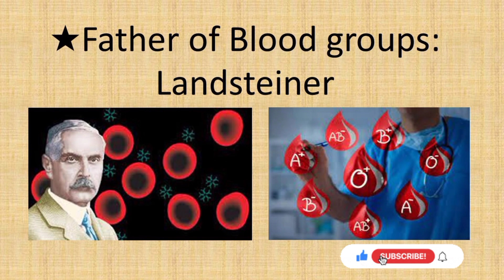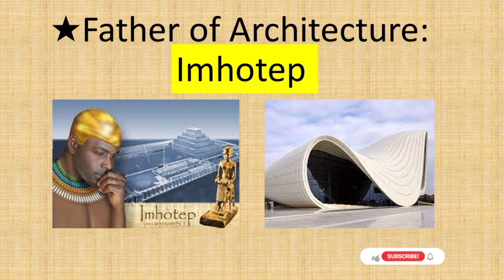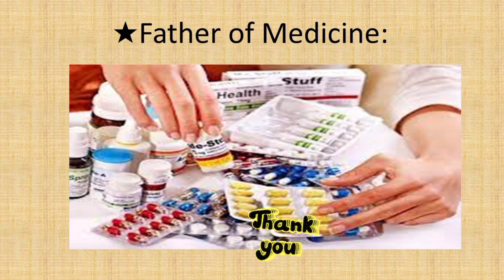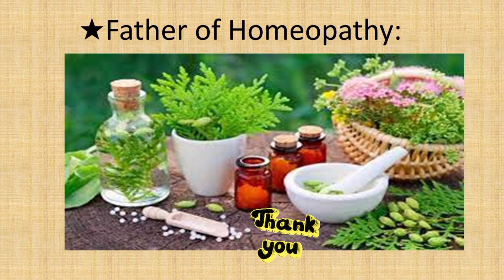Who is Known As The Father Of Which Subject|@Splendour Hub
In this video you can learn about the father's of different subject